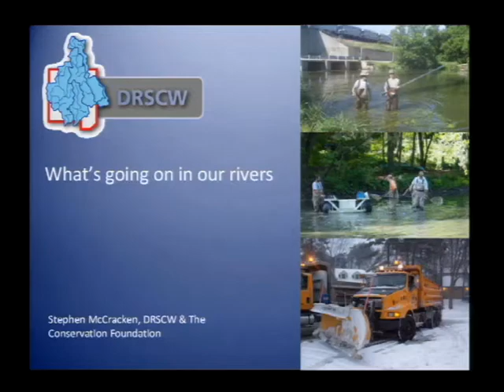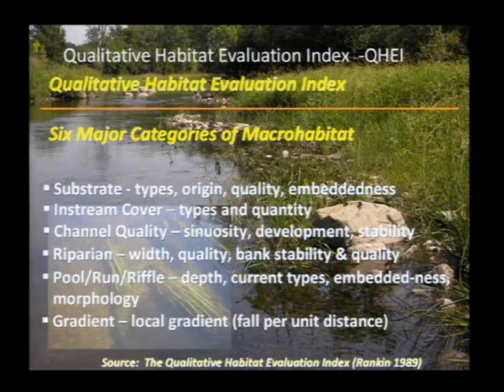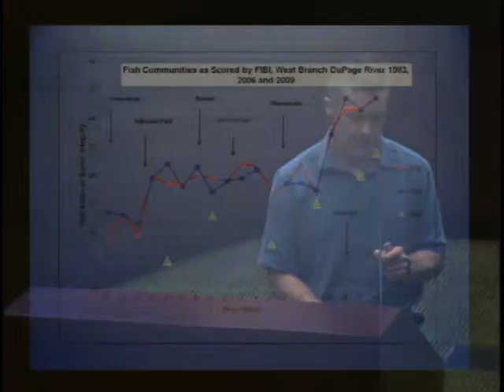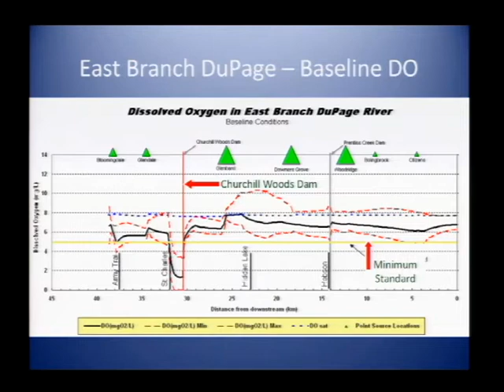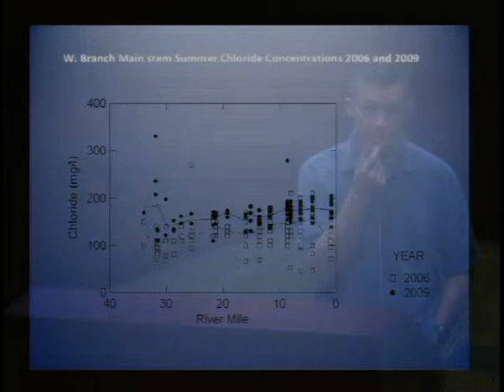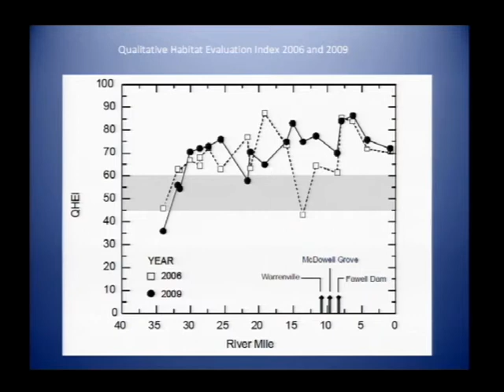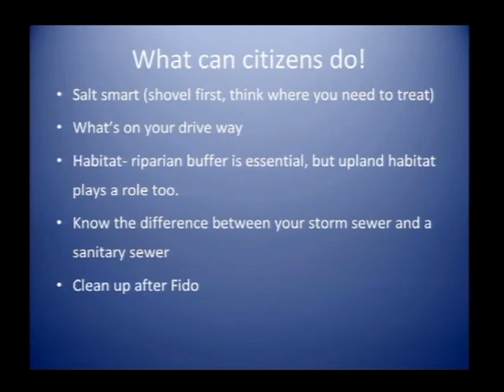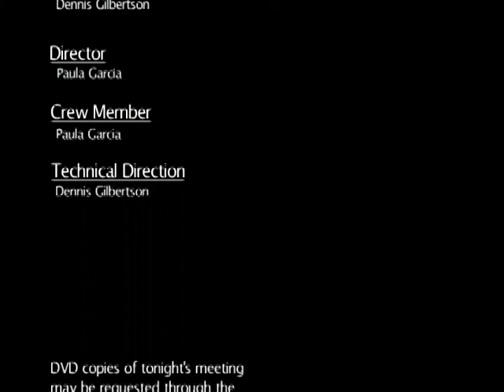Special Presentation: The State of the Du Page River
This is a recording of the March 22, 2012 presentation by Stephen McCracken, Director of Watershed Protection for The Conservation Foundation. Stephen explains the ongoing efforts to improve the condition of the Du Page River. Discussion will include efforts by the Du Page River Salt Creek Workgroup, a consortium of municipalities and other governmental agencies, wastewater treatment plant operators, and environmental groups that works to collect data regarding water habitat quality along the river, set goals for improvements, and facilitate projects to meet those goals.